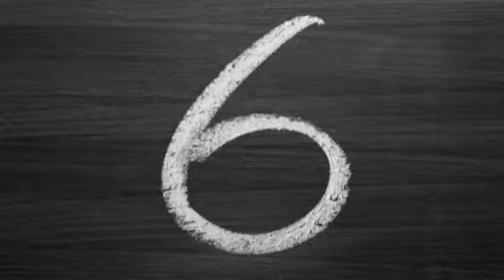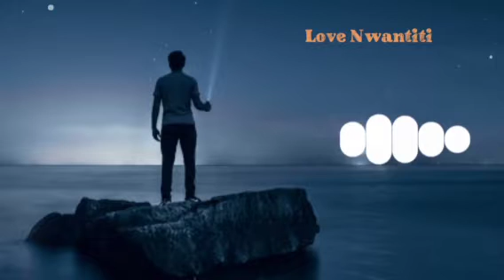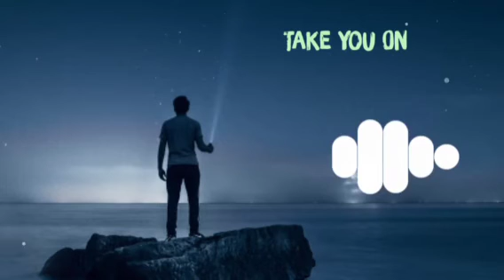Top Instagram reels song 2021😍😍 | Top trending Instagram reels 2021🔥🔥 | Top instareels song 2021🤩🤩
Guys Please subsribe our channel🙏🙏

Covered Topics:-
1)Top 5 trending instagram reels songs 2021
2)Top 5 trending instagram reels songs December 2021
3)Top 5 trending instagram reels songs December 2021
4)Top trending reels 2021

For Top 5 reels November 2021

Top 5 trending instagram reels songs 2021, top 10 trending songs in instagram reels,